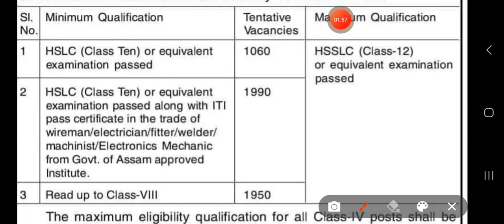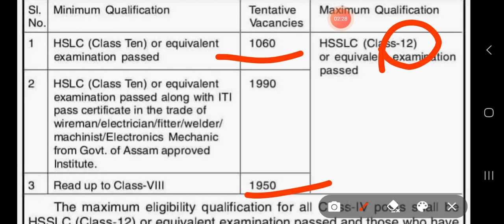Adre 2.0 Grade3/4 পদত apply কৰোতে ১০/১২ পাচ প্ৰাৰ্থী সকলে কৰি আছে আটাইতকৈ বেছি ভুল! ~Adre 2.0 Apply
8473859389 ( WhatsApp ত Msg কৰাৰ লগে লগে Reply নাপালে অনুগ্ৰহ কৰি অলপ অপেক্ষা কৰিব)

😎Assam Direct নিযুক্তিৰ 12600 Grade-3/4 পদত Online কৰা আগত এই Video টো চাই ল'ক :

CM&স্বাস্থ্য মন্ত্ৰী Tweet DME 2008পদ Exam দি'ব বিছৰা সকলে চাওক এই Video~Dme 2008 Exam date Cm Tweet

assam police new vacancy 2023,assam police ab ub new vacancy 2023,assam police commando new vacancy 2023,assam police new vacancy,assam
police new recruitment 2023,assam police si new vacancy 2023,assam police new constable vacancy 2023,assam police vacancy 2023,assam police new
constable recruitment 2023,assam police commando vacancy 2023,commando battalion new
vacancy 2023,assam police recruitment 2023,assam job vacancy 2023,assam police vacancy

Assam Government Jobs | Assam Government Jobs 2023 | Assam job Vacancy | Assam job Recruitment
Assam Employment News | Assam Government Job | Assam Sarkari Naukri | Assam Recruitment 2023 | Assam Career Assam Career Opportunities | Assam
Government Vacancy | Assam Government Job Notification | Assam Government Exam | Assam
Government Job Alert | Assam job Opportunities | Assam Employment Update | Assam Govt Jobs 2023 | Today Assam Jobs News | Latest Assam Govt Jobs 2023 | Assam New Job
Update 2023 | All Jobs in Assam | Central Govt Jobs